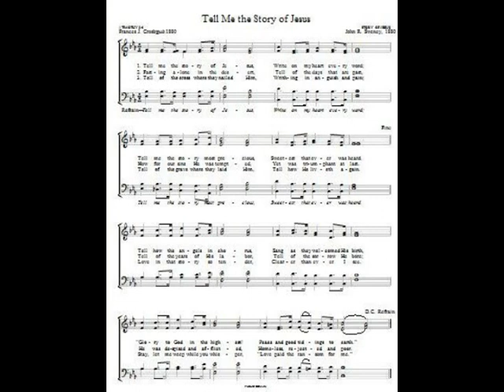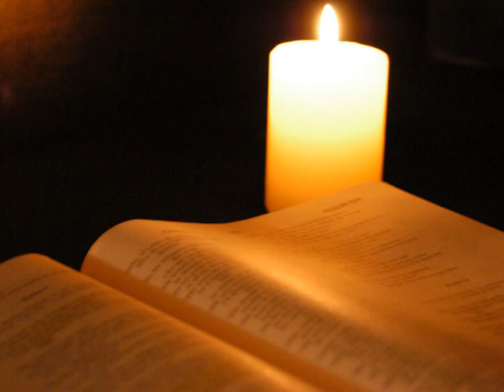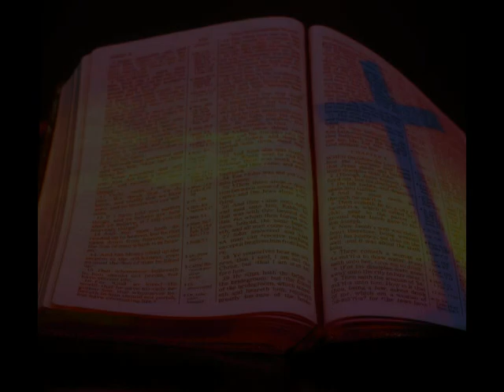Tell Me the Story of Jesus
Our friends from the Lighthouse Quartet sing Tell Me the Story of Jesus.